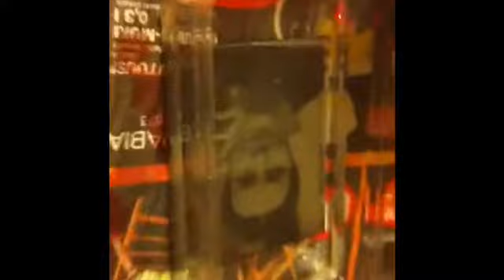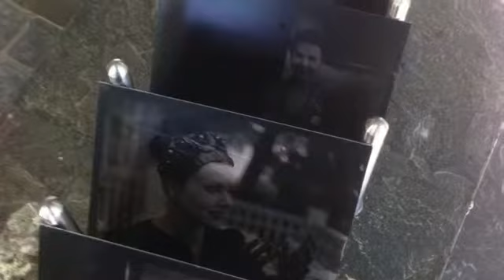Collodion wet plate making II, tintype Molla Mills by Karmela Kopcic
Collodion wet plate making II, Molla Mills Finnish designer and writer, tintype by Karmela Kopcic,